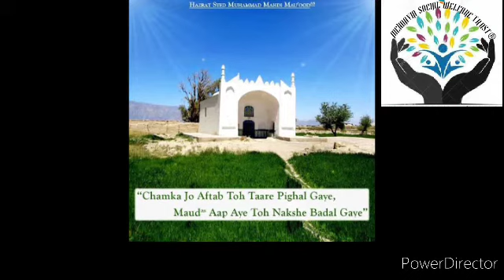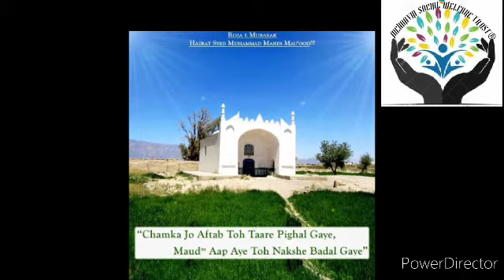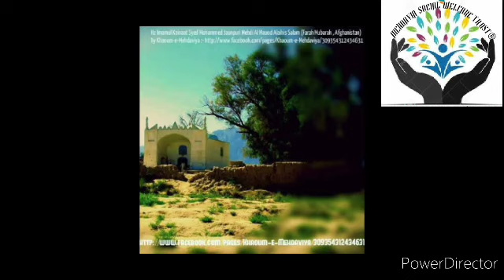حضرت بندگی میاں شاہ نعمت رضی اللہ عنہ اورکیفیۃ نماز